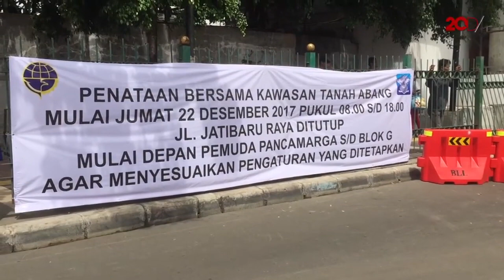Anies Tata Tanah Abang, Lulung: Program Lama, Realisasi Baru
Wakil Ketua DPRD DKI Jakarta Abraham Lunggana alias Lulung mengapresiasi penataan PKL Tanah Abang oleh Gubernur Anies. Lulung bilang ini merupakan program lama dari gubernur-gubernur sebelumnya yang direalisasikan gubernur baru.